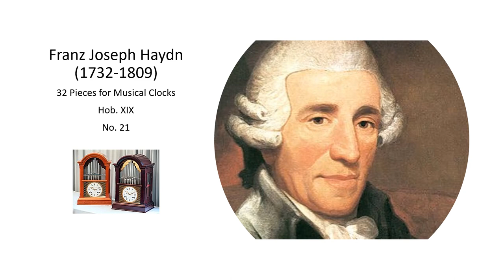Franz Joseph Haydn Work for Musical Clock Hob XIX, No 21